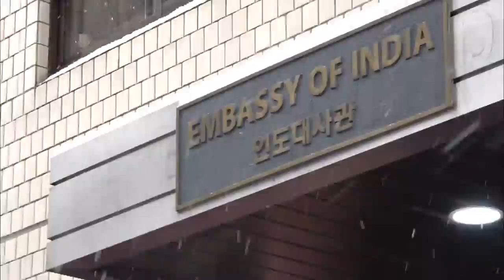Glimpses of the 74th Republic Day Celebration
A celebration of 74th Republic Day of India was hosted by Embassy of India, Seoul on January 26, 2023